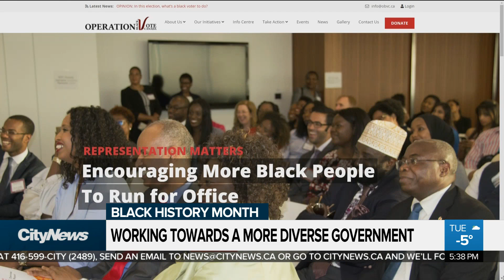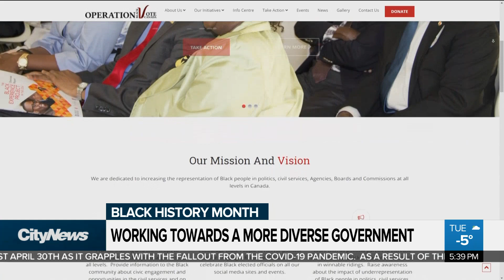Working towards a more diverse government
Operation Black Vote Canada is working to make every level of government more diverse. Faiza Amin reports on the unique ideas that could bring Canada’s governing parties into the 21st century